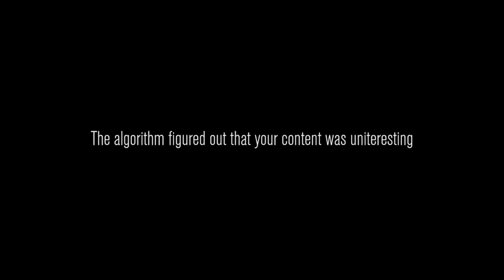Content Warning: Buckle Up! 20 Mins of Gameplay + Bonus Laughs (Shorts)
A bit of gameplay from the game contentwarning

Content warning came out on April 1 2024

You are a creator going for views. This clip is the clip made with the ingame camera.

Welcome to Spooktube!